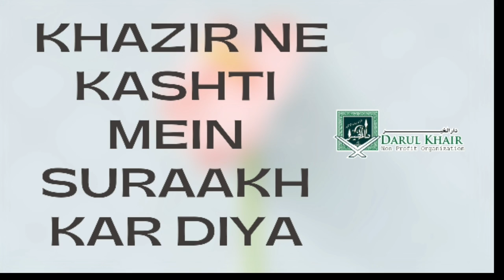Khazir Ne Kashti Mein Suraakh Kar Diya | Darul Khair TV | Molana Sanaullah Madani